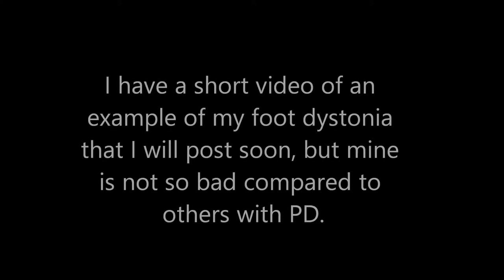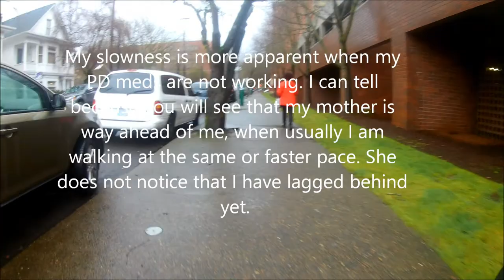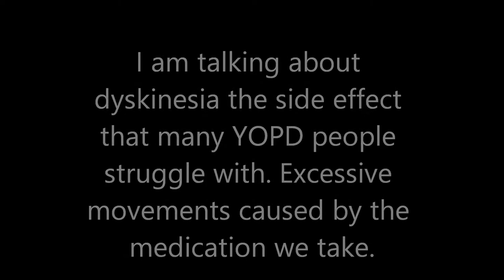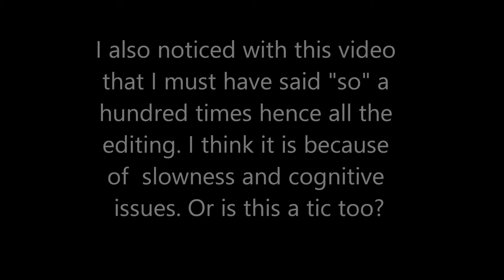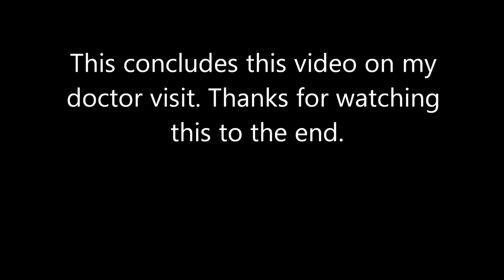Recap of a routine visit with my Neurologist for Early and Young Onset Parkinson's Disease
Routine visit to my neurologist. I was diagnosed with early, young onset Parkinson's disease 3 years ago